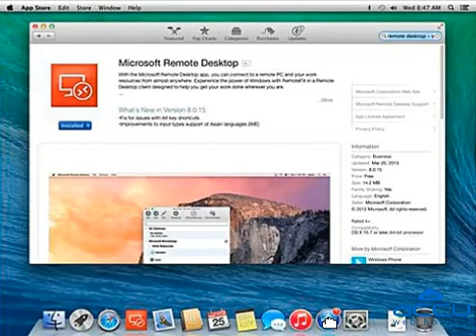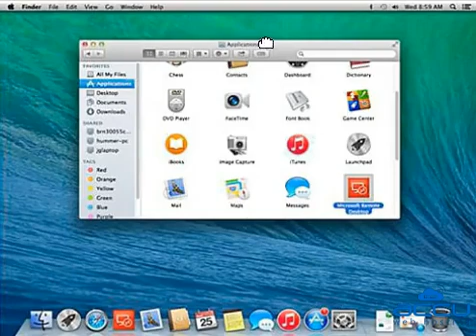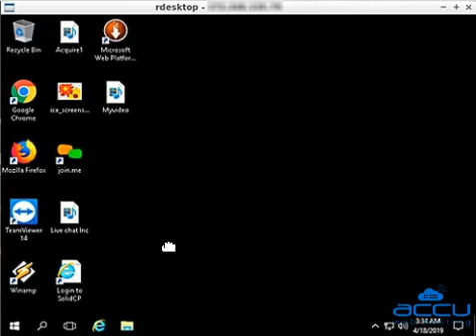How to connect to Windows VPS from MAC Operating system?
This video explains how to connect a Windows VPS from MAC operating system.